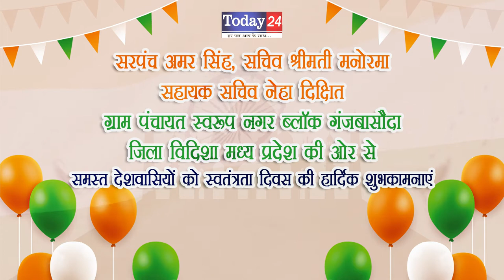ग्राम पंचायत स्वरूप नगर जिला विदिशा की ओर से स्वतंत्रता दिवस की हार्दिक शुभकामनाएं | Today24